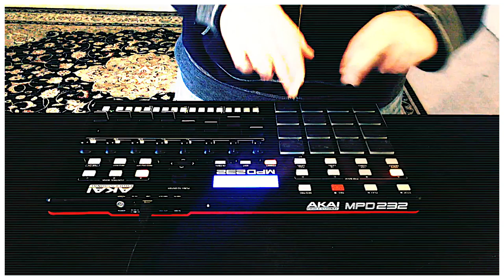thefixr | UnfinishedFriday | DJPain1 | 2016.11.18 | Akai MPD 232 | Reason 9.1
First here is the link to this UnfinishedFriday 's announcement

Second. Well there is no second. Not quite sure how I feel about this one which is why it took so long to post.